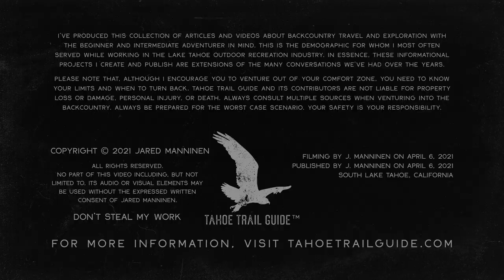Outdoor VLOG 17: Being Light on My Feet While Crust Skate Skiing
Spring crust skating is pretty damn fun! I spent a couple of hours on April 6, 2021, skate skiing around Hope Valley. Other than having fun, getting in a workout, and enjoying the scenery (and birds!), I was focused on being agile and light on my feet.

Many beginners and intermediate cross-country skiers tend to be way too heavy on their skis. What I mean by this is that they neglect to pick up their feet and, instead, slither, slink, and scuttle across the snow. Haha. Well, maybe they don't move quite so nefariously. But people do tend to neglect picking up their feet and moving in an agile manner. They get locked onto the snow as if there was a huge magnet drawing them to the earth.

You'll grow as a cross-country skier if you can begin to be nimble, quick-footed, and "light" on your feet. You'll also be a safer skier because you'll be able to respond to variable conditions more deliberately and confidently.

So, in this video I was practicing that skill of quickly transferring my weight from one ski to the next, particularly while rounding corners.

For more information about cross-country skiing during the spring, read the following articles that I wrote for Tahoe Trail Guide.

In this video, I was running a pair of Salomon RS8 skate skis, Salomon Prolink bindings, and Fischer RC5 skate boots.

For specific cross-country ski topics at Tahoe Trail Guide, read my introduction to classic cross-country skis…

For and introduction and tutorials about waxing your waxless cross-country skis read…

For information about buying cross-country skis and xc ski gear for beginners read…